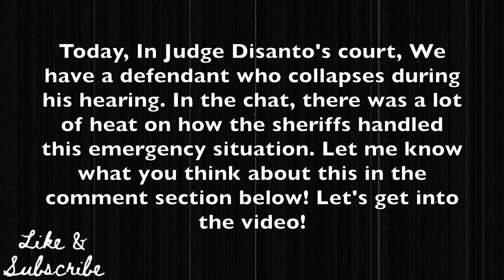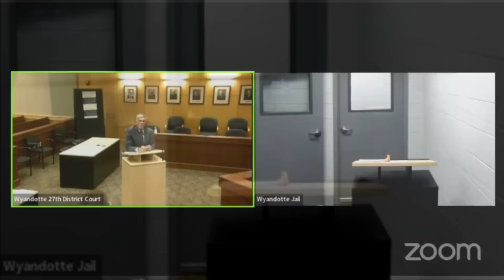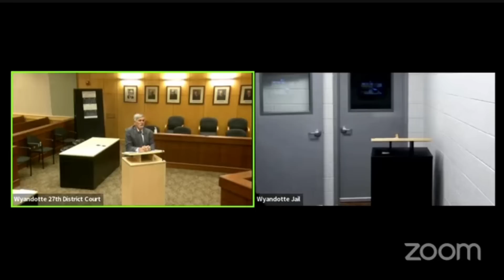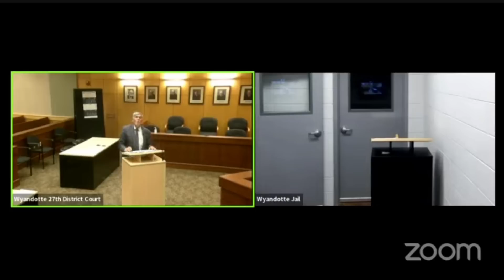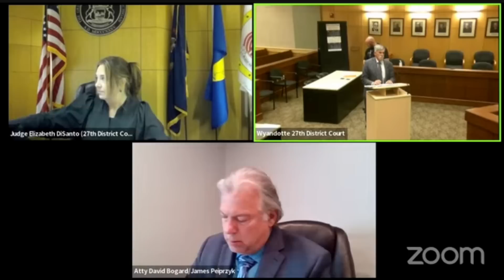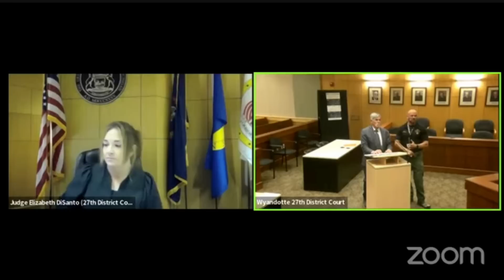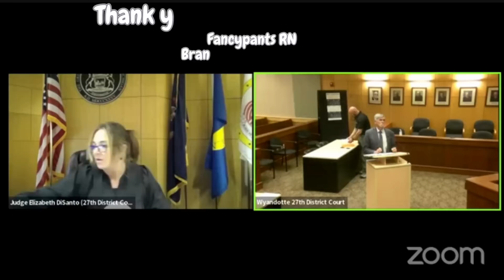Defendants collapses in Court!